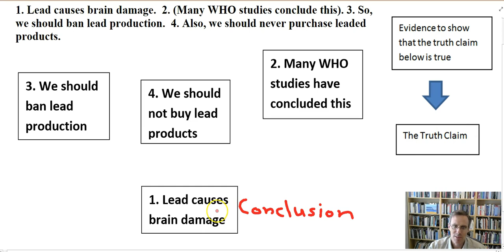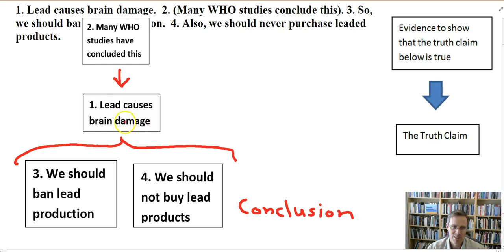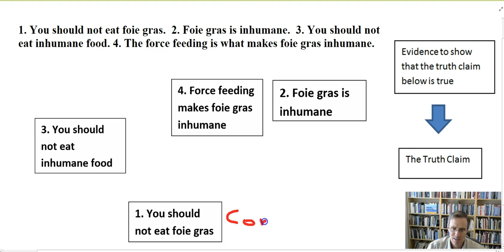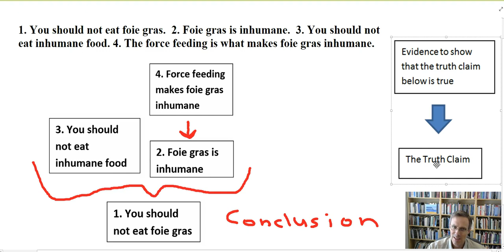Phil 6, Diagramming Arguments: Two Examples (Hurley Chapter 1.6)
This video shows two examples for how to diagram arguments in the methods discussed in Patrick Hurley's Logic Text, A Concise Introduction to Logic, Chapter 1.6.